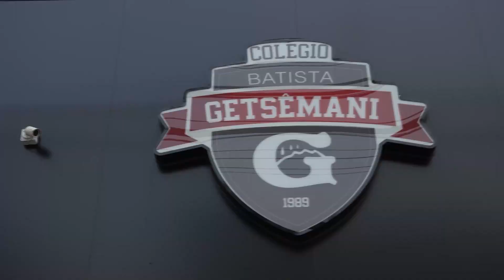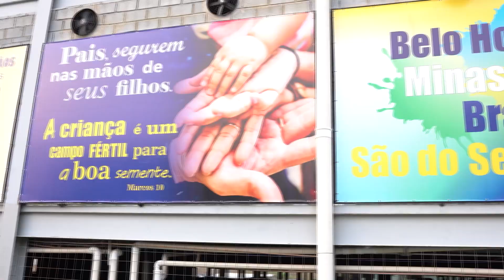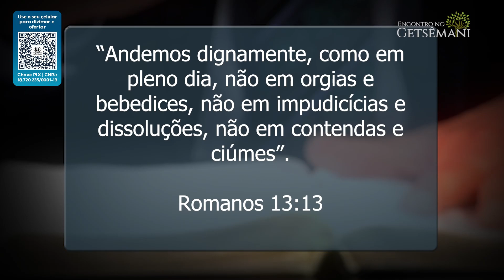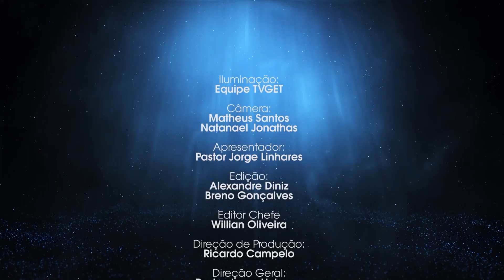CIÚMES | PR. JORGE LINHARES | ENCONTRO NO GETSÊMANI